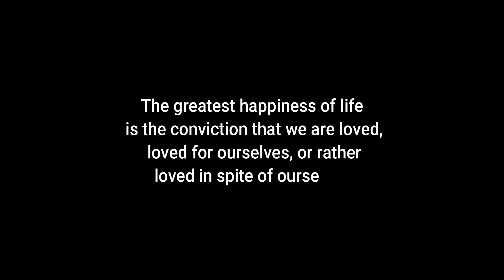Join the show and find yourself a fitting partner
Are you single and looking for a shot in a relationship? Join the show and find yourself a fitting partner.